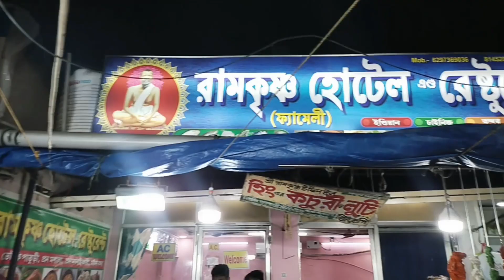Radhe Radhe/part 1/Digha sea beach/seafood ke andar se yah kya nikala😵/gopal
Radhe Radhe
mere ko part 1 kaisa lagta hai jarur comment karke batana
aur jaldi hi part 2  bhi a jaega